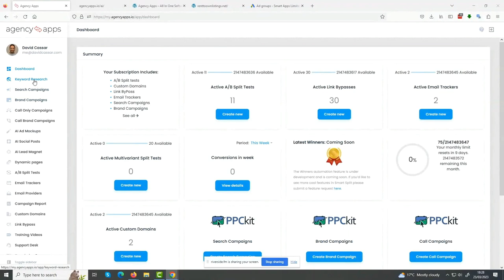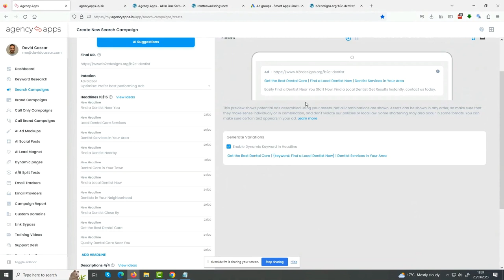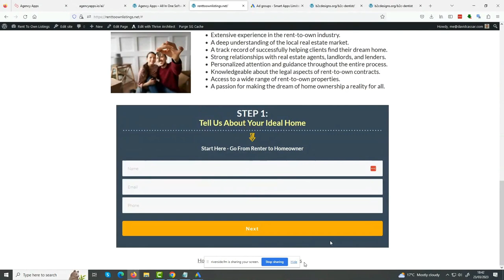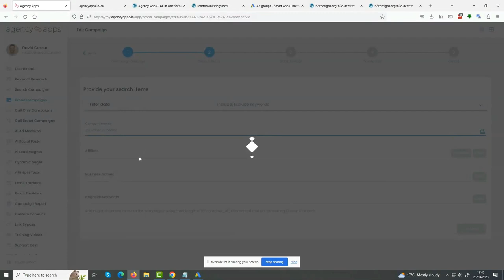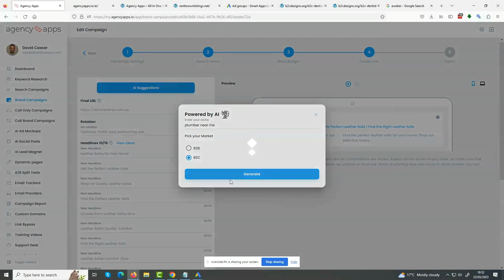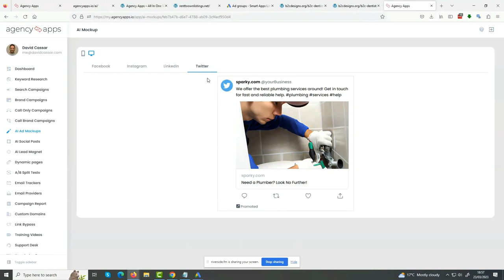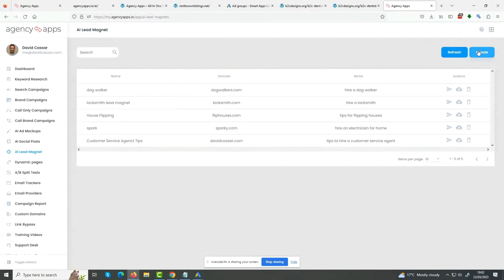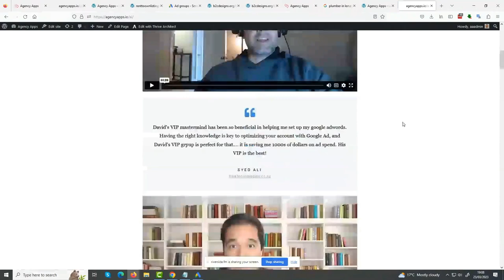Million Dollar Ads In Minutes With Chat GPT | David Cassar on Mike Martin Asks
PPC and SEO expert Dave Cassar joins me this week on Mike Martin Asks and unveils AI integrated software. Hear about how he left a dead end job and started on his journey to the incredible success that he is today, generating over $45 million in revenue for his clients.